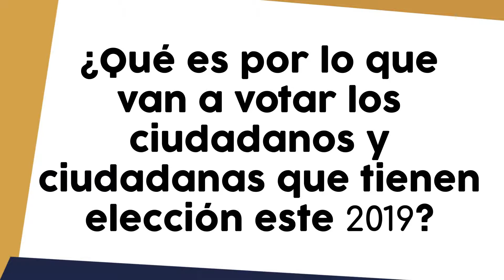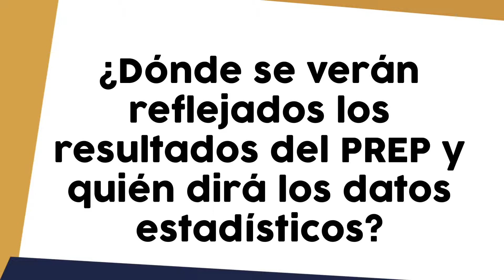Cápsulas por la democracia: Elección extraordinaria Puebla 2019 - Consejera Pamela San Martin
La Consejera Pamela San Martin nos habla de lo que está en juego en la elección extraordinaria en Puebla de 2019